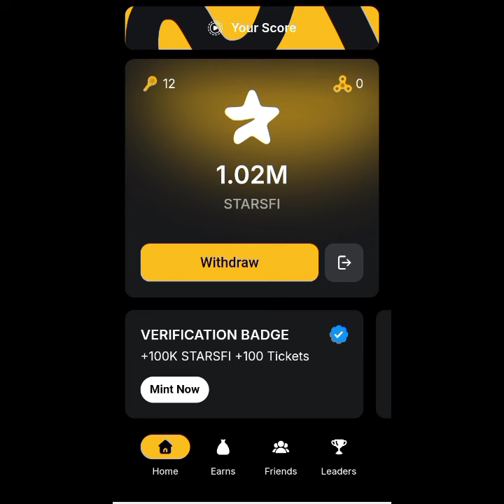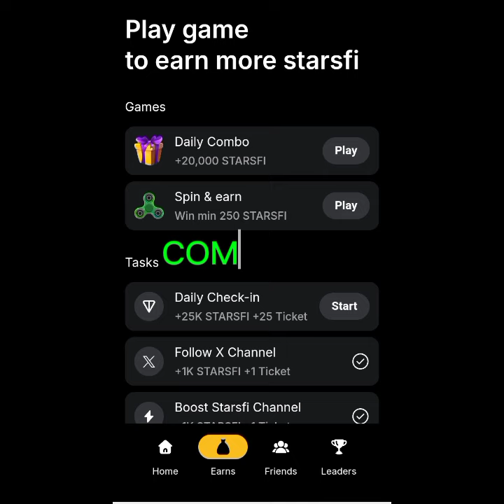StarsFi Daily COMBO 30th October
Link 1-Get Started with StarsFi by clicking on this link 🔗